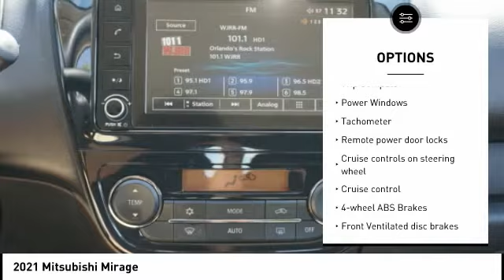2021 Mitsubishi Mirage Melbourne FL M15016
2021 Mitsubishi Mirage

You'll love this 2021 Mitsubishi Mirage. This is a vehicle you'll want to take home. Call and get in touch with Coastal Hyundai Mitsubishi directly, and be the first to open the vehicle door today!